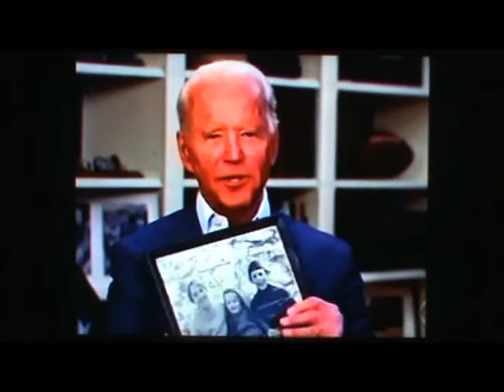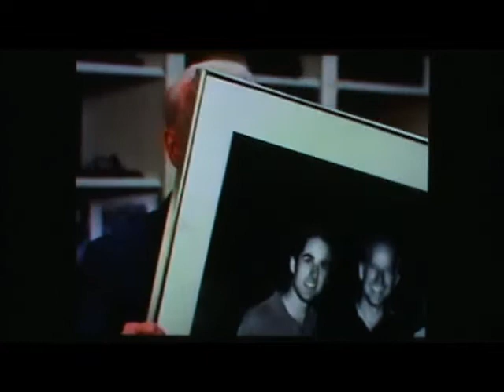CMGUS VCR CLASSIC: TEARFUL JOE BIDEN GUEST SHOW TELL FAVORITE PICTURES PHOTOS CBS CORDEN 21 APR 2020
CMGUS VCR CLASSIC: TEARFUL JOE BIDEN GUEST FAVORITE PICTURES PHOTOS CBS LATE LATE SHOW JAMES CORDEN AIRED 21 APRIL 2020

THANK YOU ALL FOR ALLOWING ME TO PROMOTE YOUTUBE, THE FANTASTIC CREATORS OF THESE COMMERCIALS AND/OR TV SHOWS BY SHARING THIS CLASSIC CLIP RECORDING WITH OTHER FANS ACROSS THE GLOBE...*TV ARCHIVE CAPTURED FOR EDUCATIONAL & ENTERTAINMENT PURPOSES IN SIOUX FALLS SD SOUTH DAKOTA